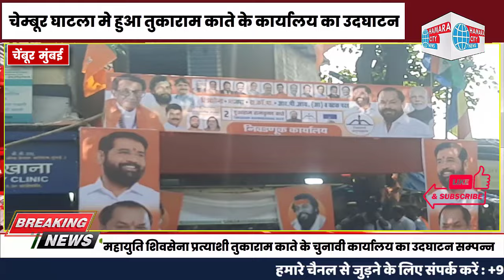चेम्बूर घाटला मे हुआ तुकाराम काते के कार्यालय का उदघाटन